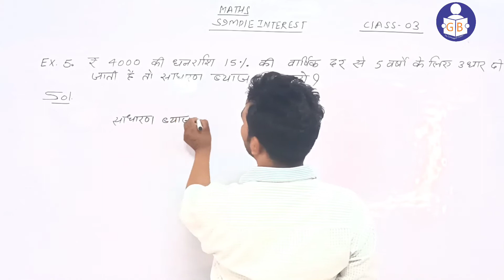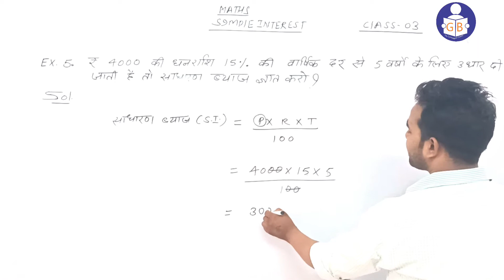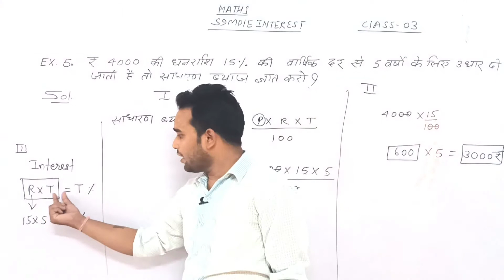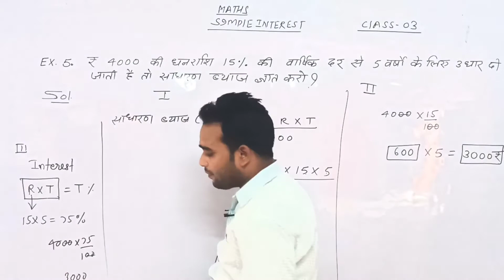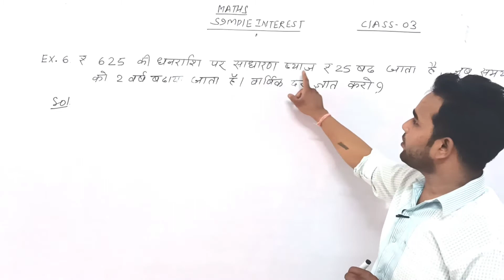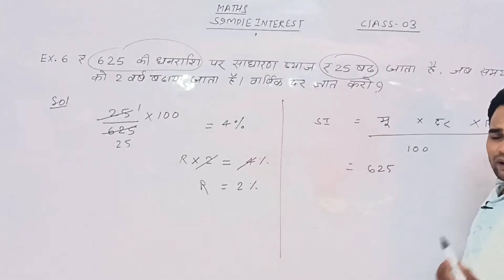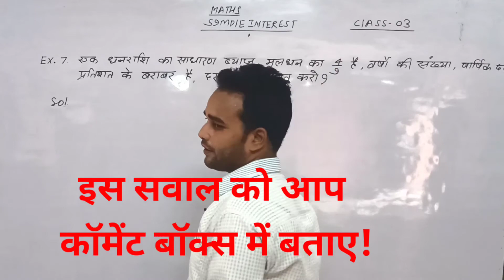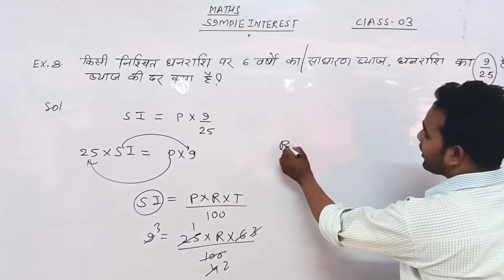L-03।MATHS। SIMPAL INTEREST SI साधारण ब्याज।।परिचय।मौखिक प्रश्न ।।By Er दिनेश सर